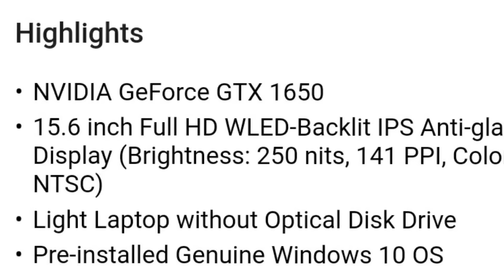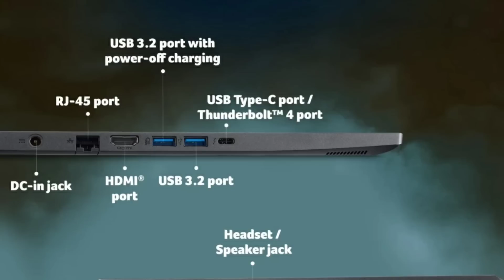Flipkart Big Billion Day Sale Offers Details 💥🥳 65k price drop to 35k 🎊 Dont miss it Nanbha